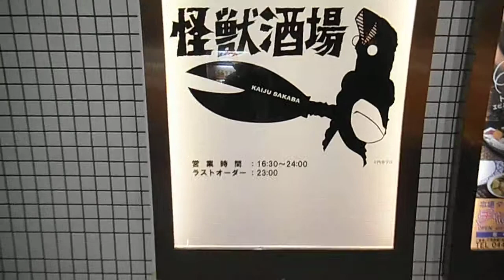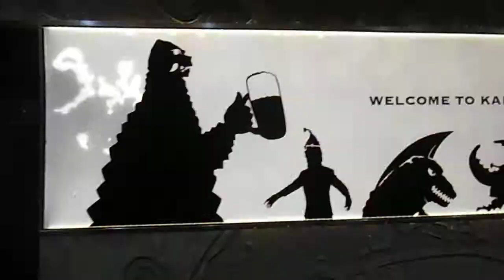DSCF1754川崎の怪獣酒場20150324夜